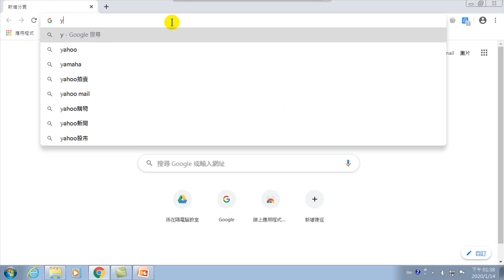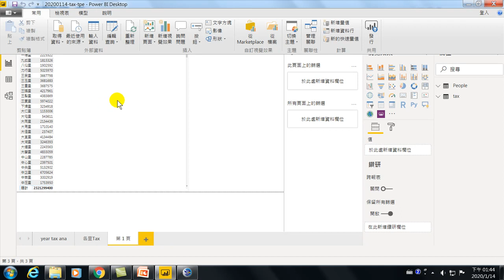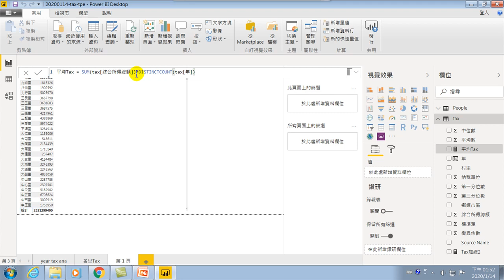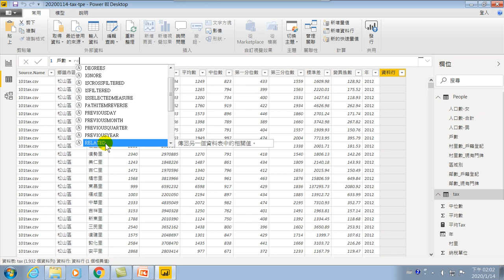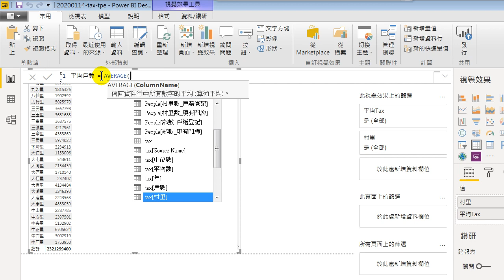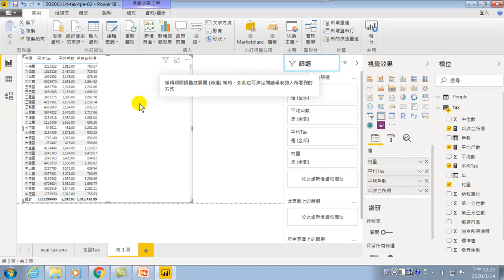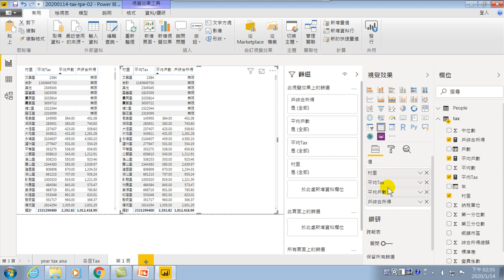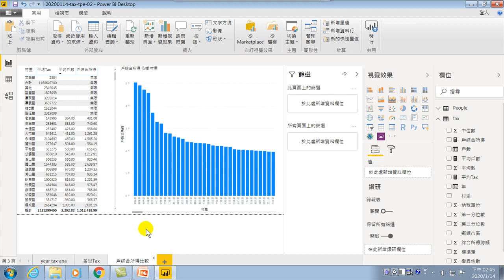20200113-財政智慧-09.戶的綜合所得比率分析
01.認識Power BI大數據分析工具、分析.環境介紹
02.連續型分析,淡旺季分析,向下探索,
03.連動分析,日期階層分析,文字階層分析,同期比較,
04.交叉分析,連動分析,類別次數分析,散佈分析,趨勢線管理客戶分類 自動分析
05.類別動態行為分析,趨勢線管理分析,地理分析,新資料的自動分析,真實利潤分析,預測,
06.各行政區所得稅總額開放資料的大數據分析,連續型分析,
07.取得人口統計資料,資料清理,
08.各里的所得總額 戶數統計,新增資料行,
09.戶的綜合所得比率分析